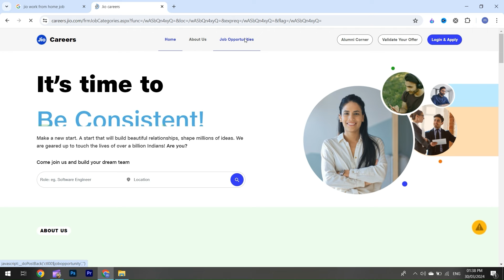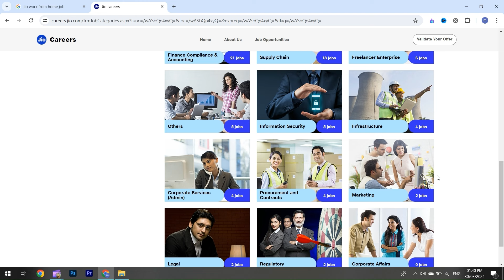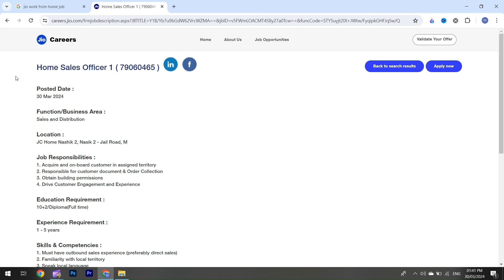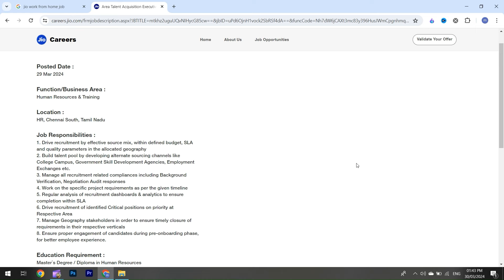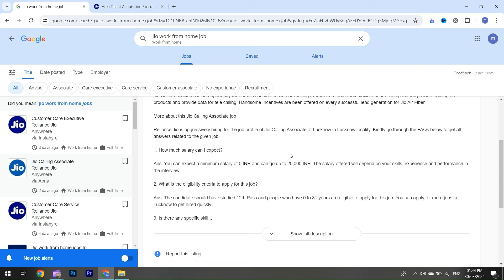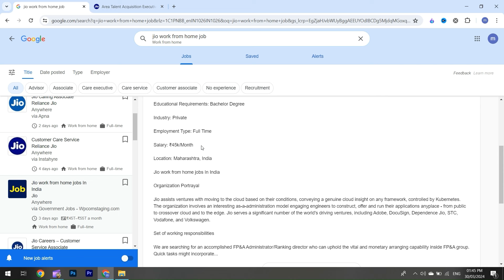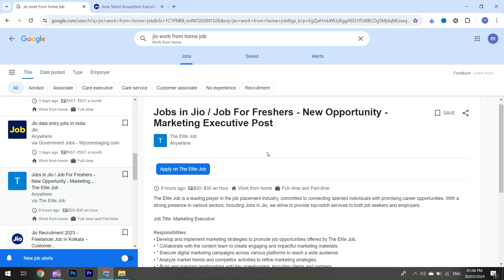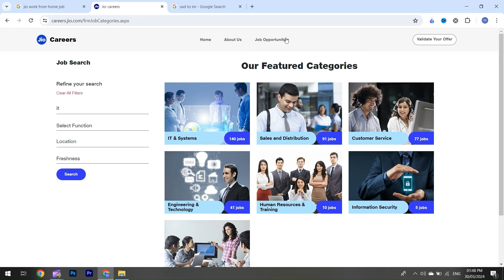Reliance Jio Work From Home Job | Reliance Jio Vacancy For Freshers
QUERY Related :-
jio job
jio career
jio office me job kaise paye
jio career job
Make money online
Jio me job kaise paye 2024
Reliance jio work from home jobs
jio company telecalling work from home jobs for students and housewife
jio customer care jobs work from home
jio me job kaise paye
jio smart FSM
jio telecalling job work from home
reliance retail recruitment 2024 apply online
reliance smart point job salary
reliance company job 12th pass
reliance company job vacancy 2024 for freshers
reliance recruitment 2024 apply online
jio careers
reliance careers
reliance job vacancy for freshers
reliance trends jobs near me
reliance trends job openings for freshers
trends showroom job vacancy
reliance trends job apply online
reliance trends jobs in delhi
jio recruitment 2024
reliance jio latest vacancy
reliance jio recruitment 2024
internships 2024
latest internships for students
jio internships
free training and internships
reliance jio vacancy
internship kaise kare
how to apply for internships
how to apply for jio internship
jio internship experience
private job vacancy 2024
jio vacancy 2024
Excellent income
fresher job,
fresher jobs,

reliance jio work from home jobs 2024,
jio vacancy 2024,
jio recruitment 2024,
reliance jio recruitment,